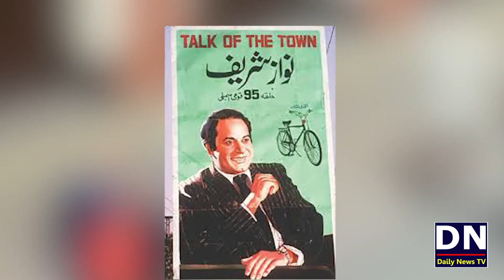Nawaz Sharif's Romance with Army | What history says | From Zia to Anti Army | by Obaid Bhatti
Nawaz Sharif Case hearing on 30 September 2020
Nawaz Sharif's 2 addresses in next 48 hours
Why Nawaz Sharif's speech was not on air?
How will the government bring back Nawaz Sharif?